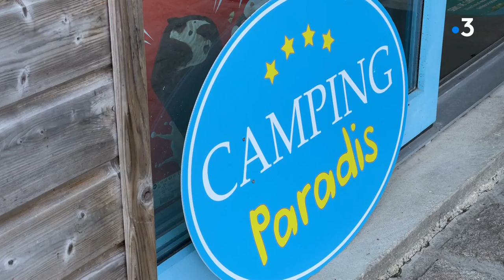Lac de Vassivière : une grande franchise privée investit 3 millions d'euros dans un camping